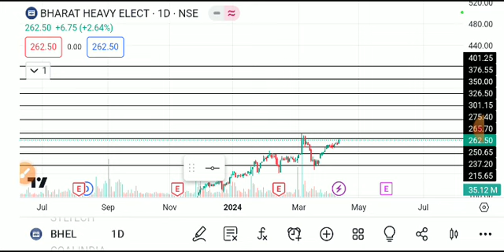BHEL SHARE LATEST NEWS TODAY,BHEL SHARE TARGET,BHEL SHARE ANALYSIS,BHEL SHARE NEWS TODAY,BHEL SHARE